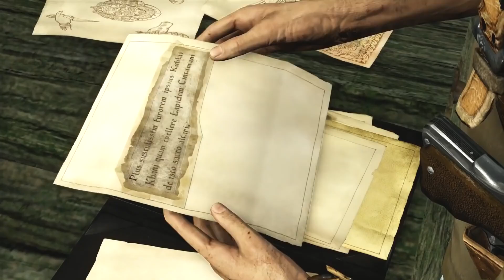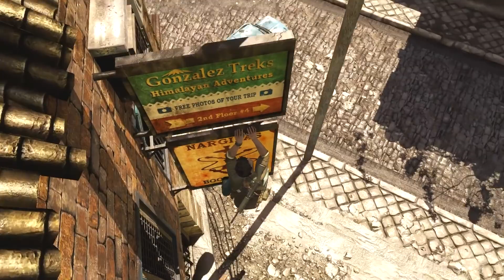Uncharted 2 Among Thieves PS4 Walkthrough Part 3